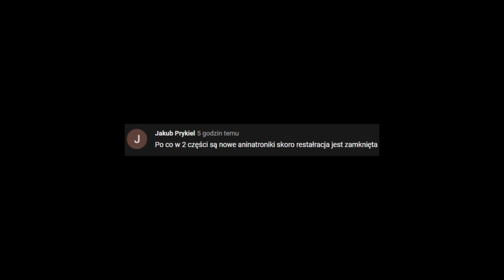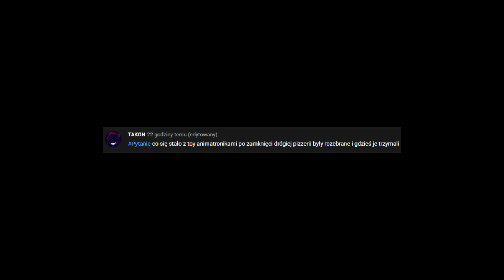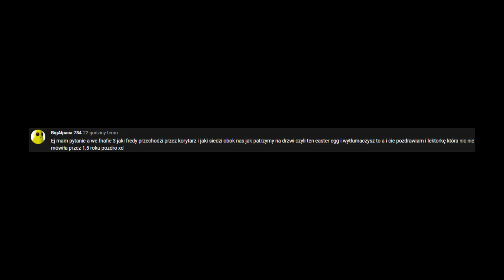Teorie i pytania widzów na temat Fnaf Odc:182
Nie zapomnij o zadaniu sensownego komentarza pod spodem i pozostawieniu oceny pod tym odcinkiem dzięki :P
Zapraszam na grupę na Discordzie gdzie można wysyłać Fan-Arty